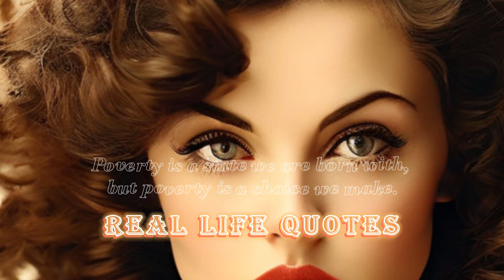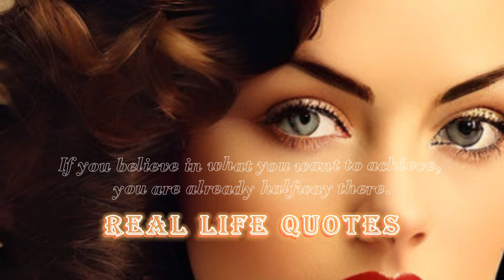❤️Real Life Quotes❤️